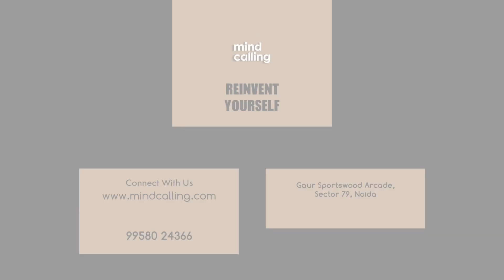Inspirational Story | Life Lesson From a Child | Puppies For Sale | MindCalling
MindCalling aims to make lives easier by using mind conditioning techniques through one-to-one sessions or what we like to call it - simple yet impactful conversations.

Book a session with us if you're struggling with
- Stress & Anxiety
- Panic Disorders
- Relationship Issues
- Suicidal Feelings
- Spiritual Uplifting
- Low Self-Esteem
- Anger Management Issues

People start to heal, the moment they are heard and we keep saying this, "If you wanna talk, we are listening."

(HIGH LEVEL MOTIVATION WARNING)

The content in the video has been adopted from the book ' ' by . This video is for educational & motivational purposes only.